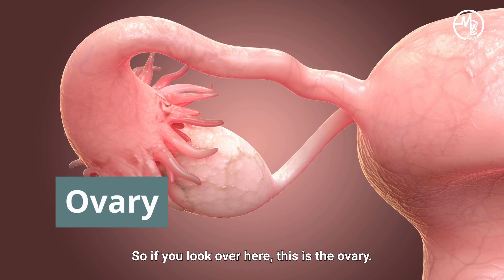Egg Freezing (Part 1): What Is The Process Like? | Dr Janice Tung (OB/GYN)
Singapore has made the unprecedented move of legalising social egg freezing for women aged 21 to 35, expected to start in early 2023. What does this mean for Singaporean women, and for women around the region? How does the procedure work and what can one expect when they come in for the egg-freezing procedure?

Listen more from Dr. Janice Tung, Consultant Obstetrician & Gynaecologist, IVF Specialist from Thomson Medical O&G Specialist Clinic & Thomson Fertility Centre, as she takes our producer Marie through the journey of egg freezing. Look out for Part 2 to come on MCA channel very soon!

0:00 - Introduction
0:16 - Introduction to Dr Janice
0:43 - Screenings before egg-freezing
2:04 - Egg-freezing procedure
2:18 - 1) Injection of hormones
2:55 - 2) Monitor body's response to hormones
3:09 - 3) Injection to trigger ovulation
3:29 - 4) Egg retrieval
4:46 - How are the eggs frozen?